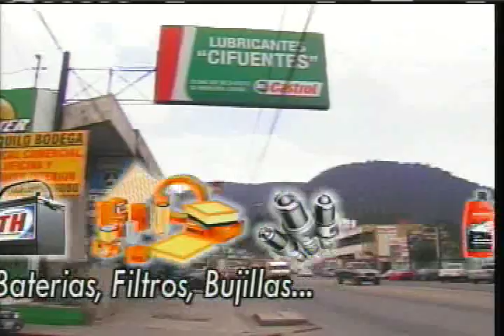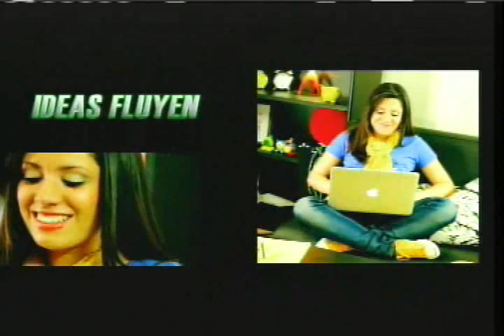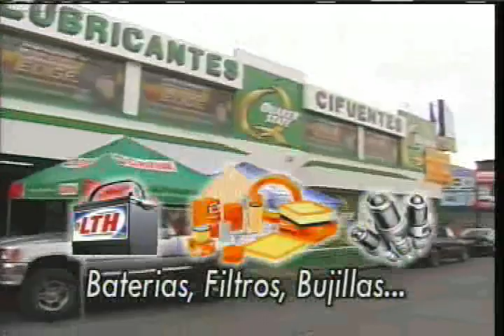Lente Deportivo Lunes 17 de Marzo 2014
Xelaju MC golea a Maqruense en el Clasico Occidental, Israel Silva con 146 goles aporto para la victoria, todos los goles de la Jornada 13 del Clausura 2014